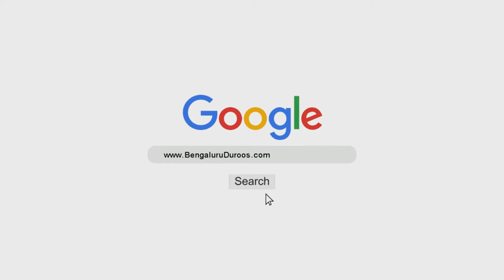Waalidain Ka Haq Ada Karein | Shaykh Abdul Qadeer Umri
Topic: Waalidain Ka Haq Ada Karein

٠٠٠٠٠٠٠٠٠٠٠٠٠٠٠٠٠٠٠٠٠٠٠٠٠٠٠٠٠٠٠٠٠٠٠٠٠٠٠٠